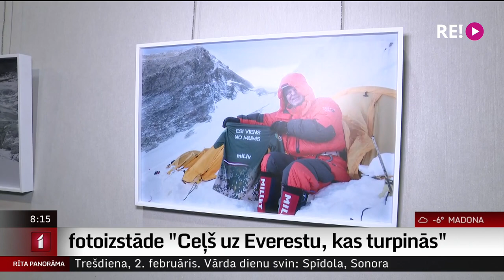Intervija ar profesoru un polārpētnieku Juri Albertu Ulmani